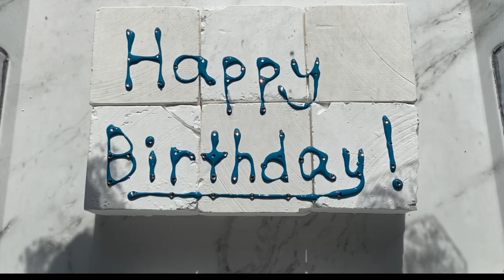BSN & Prosource HBD Crush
Brands: Prosource and BSN
Wishing a very happy birthday to @kha0ru !! Thank you for supporting my channel, I hope you have a spectacular day! And I hope you all enjoy!

Grace